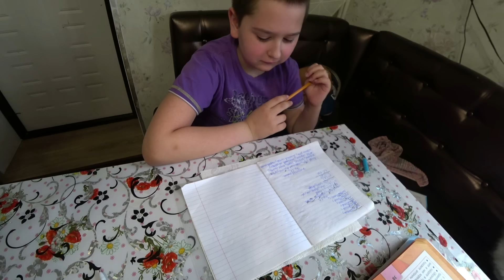Ефим делает уроки, решает примеры. Куриный суп. Милку будем продавать. Достаем трактор. Купили мясо.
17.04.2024